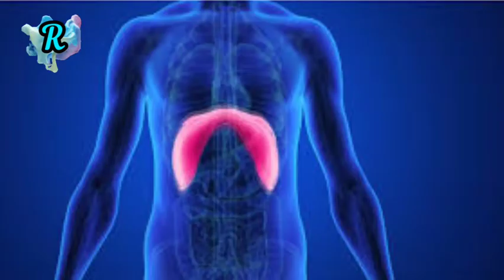5 cosas que hace tu cuerpo y NO sabias por que🤔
HEY que tal amigooooos ,sean oficialmente bienvenidos a un nuevo vídeo,como ya lo pudieron ver hoy vamos de nuevo con los tops interesantes así que si te gustan mis vídeos suscribete ,comparte los vídeos para que podamos llegar a mas personas y deja tu Like para saber que te gusta mi contenido.